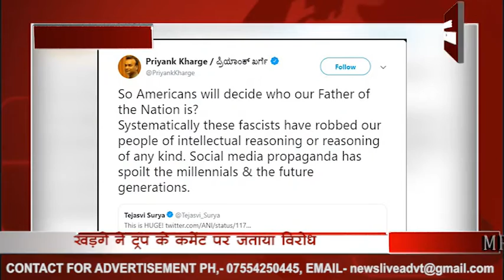पीएम मोदी के लिए ट्रंप ने ऐसा क्या कहा कि कांग्रेस को लग गया बुरा!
हाउडी मोदी कार्यक्रम में पीएम नरेंद्र मोदी और यूएस प्रेसिडेंट डॉनल्ड ट्रंप के एक साथ शिरकत करने के बाद से सब कुछ ठीक था. पाकिस्तान के साथ बैठक हुई उसमें भी ट्रंप पीएम मोदी की वाहवाही करते नजर आए. लेकिन न्यूयॉर्क में ट्रंप ने पीएम के लिए ऐसी बात कह दी जिससे कांग्रेसी बेहद बुरा मान गए हैं. द्विपक्षीय वार्ता के बाद ट्रंप ने कहा कि
‘अगर मैं पहले के भारत को याद करूं तो वहां पर लोग अक्सर लड़ते रहते थे, लेकिन नरेंद्र मोदी ने सभी को एक साथ लाने का काम किया है. उन्होंने सभी को एक पिता की तरह साथ लाने का काम किया है, शायद वो ‘फादर ऑफ इंडिया’ हैं, हम उन्हें ‘फादर ऑफ इंडिया’ ही बुलाएंगे. लोगों को एक साथ लाना काफी बढ़िया काम है और नरेंद्र मोदी ने इस क्षेत्र में शानदार किया है.’
ये बात कहते समय ट्रंप शायद ये भूल गए कि फादर ऑफ इंडिया का दर्जा इंडिया पहले ही किसी और को दे चुका है. और वो कोई और नहीं खुद महात्मा गांधी हैं जो राष्ट्रपिता के नाम से प्रसिद्ध हैं. जाहिर है मोदी को फॉदर ऑफ इंडिया कहना था और कांग्रेसियों को ये बात बुरी लगनी ही थी. कांग्रेस के वरिष्ट नेता मल्लिकार्जुन खड़गे के बेटे  और कर्नाटक सरकार में मंत्री रहे प्रियांक खड़गे ने ट्विटर पर विरोध जताया और लिखा कि  तो क्या अब अमेरिकी तय करेंगे कि राष्ट्रपिता कौन है? अगर देखें तो इन फासीवादी विचारधार से हमारे लोगों को बौद्धिक रूप से प्रभावित किया जा रहा है. और सोशल मीडिया के प्रोपेगेंडा से युवा पीढ़ी को बिगाड़ा जा रहा है.
वैसे पीएम मोदी खुद महात्मा गांधी का सम्मान करते हैं ट्रंप के इस कमेंट पर उनकी टिप्पणी का इंतजार रहेगा.